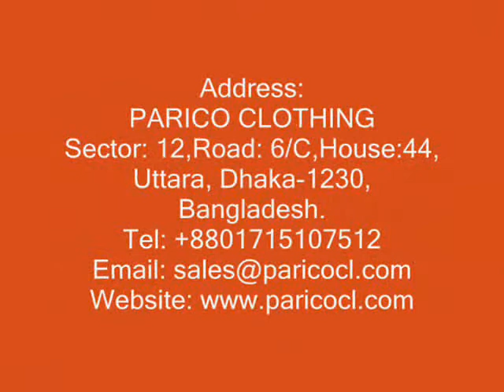Hat Manufacturer Brazil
Hat Manufacturer Brazil, Visit PARICO CLOTHING company is one of the leading Hat Manufacturer Company in Asia.